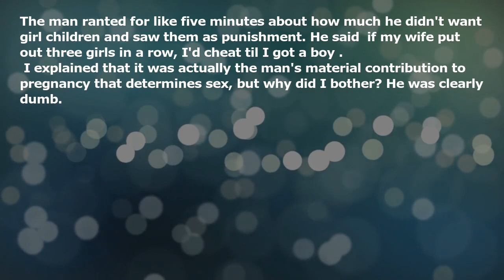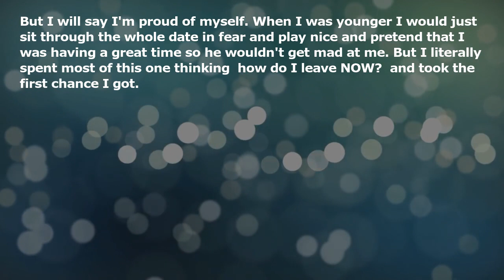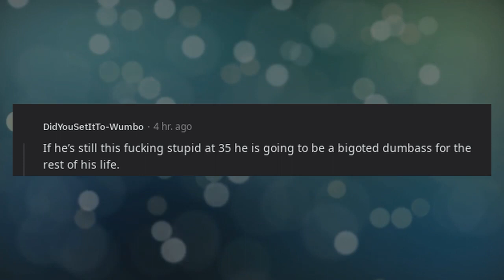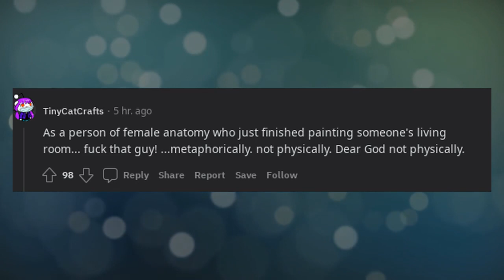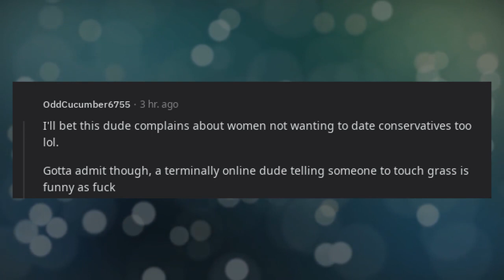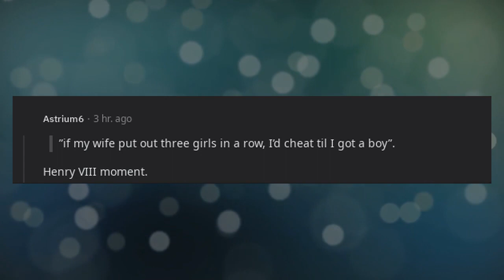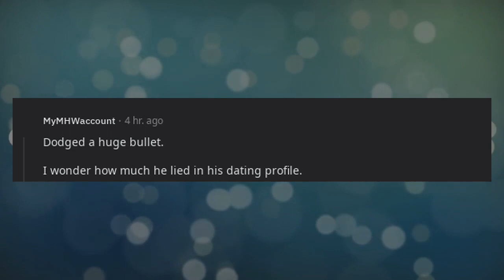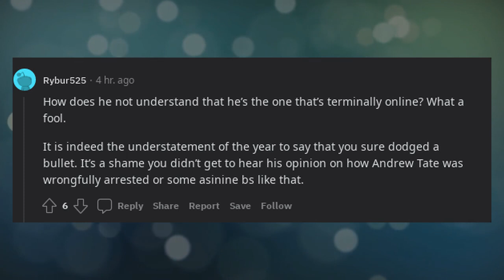Just RAN out of a lunch date